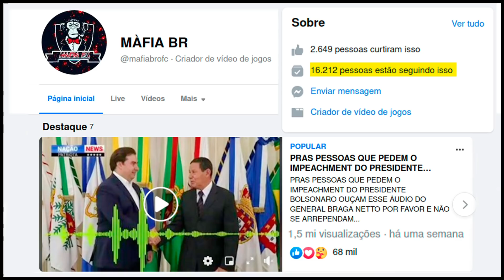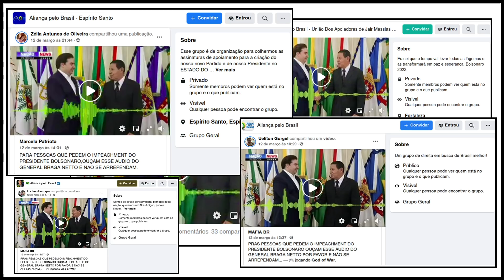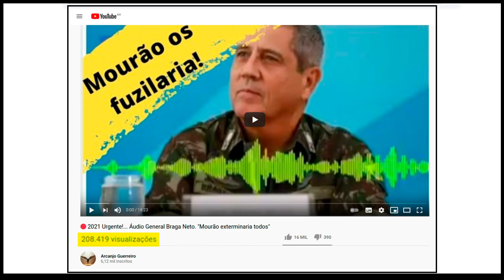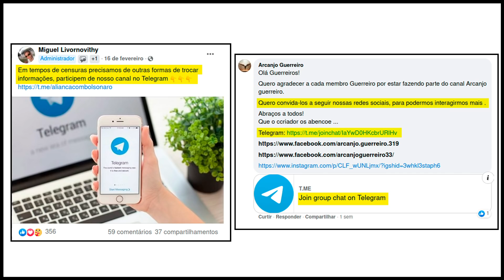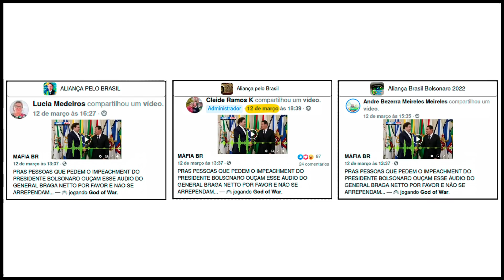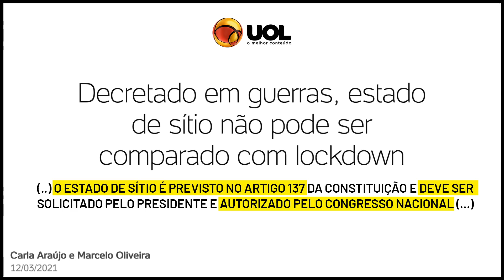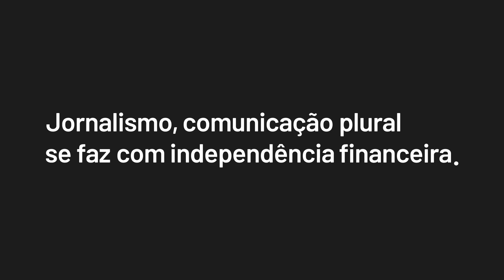Bolsonaro prega golpe, aliado às suas Redes. Que falsificam e atribuem a Braga Netto áudio golpista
Quinta-feira, dia 25 de março de 2021

CRÉDITOS
Direção Geral: Bob Fernandes
Direção Executiva: Antonio Prada
Produção: Daniel Yazbek
Edição: Yuri Rosat
Arte e Vinhetas: Lorota